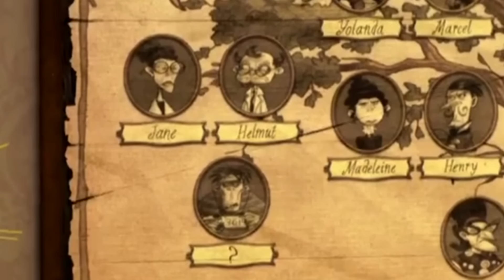TEGO NIE WIESZ O MINIONKACH!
Hejka, dzisiaj przyjrzymy się rzeczom, które prawdopodobnie większość z was pominęła oglądając filmy z uniwersum Minionków.